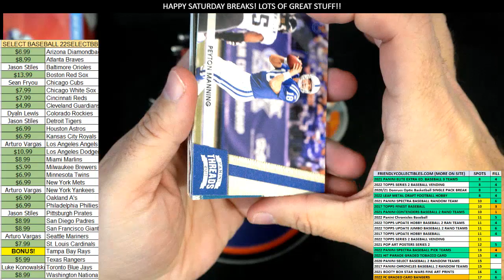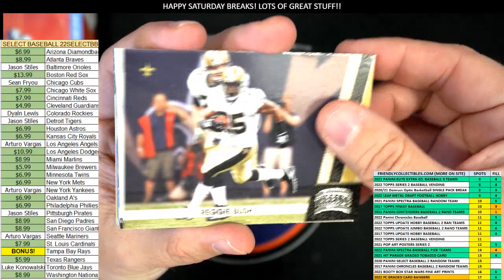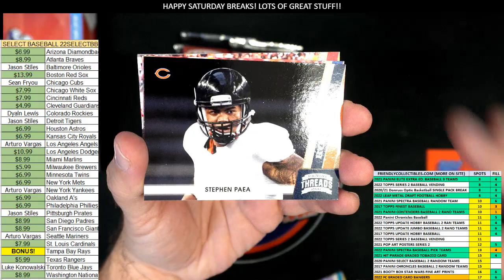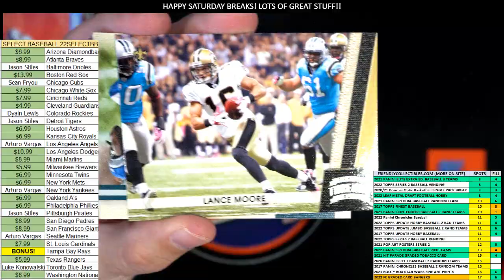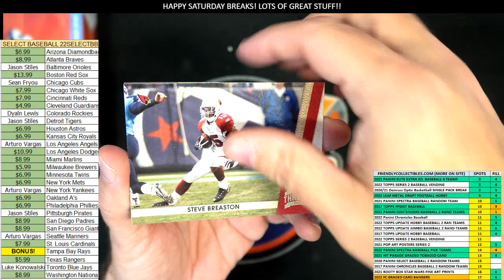2011 Panini Threads Football Pack Rips